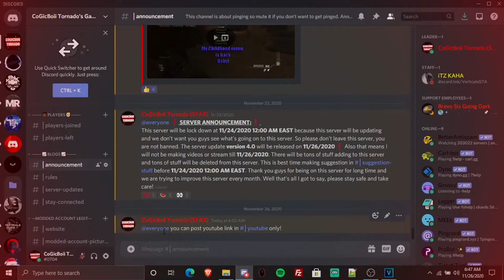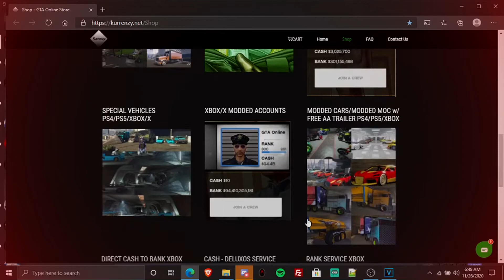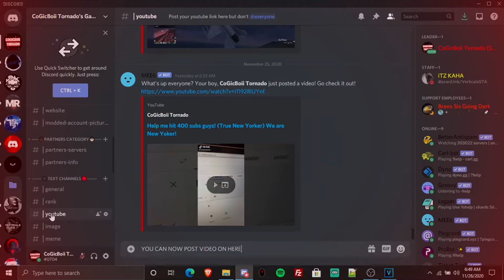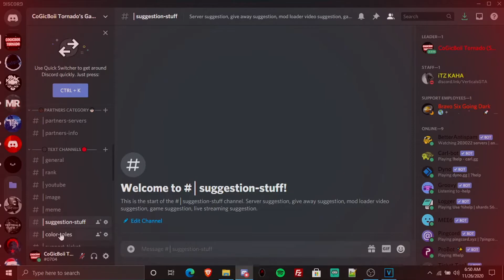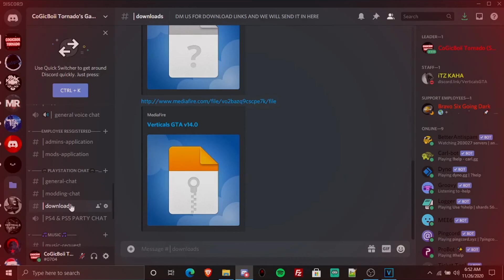Join My Discord Server!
Welcome to CoGicBoii Tornado's channel, I almost hit 400 subscribers and I'm very excited about it, let's continue grinding, Thanks to everyone that help me allot. If it wasn't them, I wouldn't be here.

Credits:
CidGuy
CoGicBoiiModZ
Quxvy
Envy

Enjoy this video, take care and let's keep grinding!
Thumbnail by: Quxvy